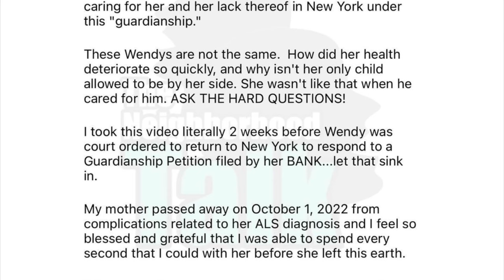Wendy Williams condition and surroundings worse than we thought, Dj Khaled DISRESPECTS!